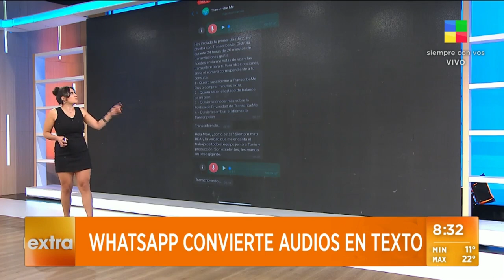📱WHATSAPP PERMITIRÁ CONVERTIR AUDIOS A TEXTO📡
La popular aplicación de mensajería WhatsApp está trabajando en una nueva función que permitirá a los usuarios convertir sus mensajes de voz a texto. La función, que aún está en desarrollo, utilizará el reconocimiento de voz de Google para transcribir los audios. Mientras tanto te recomendamos transcribeme.